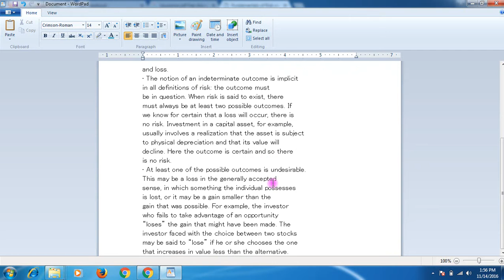7 RISK INSURANCE AND RISK MANAGEMENT | learning Insurance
in this video you will see that, a short and usefully video tutorial about Insurance. gather learn from here on insurance.